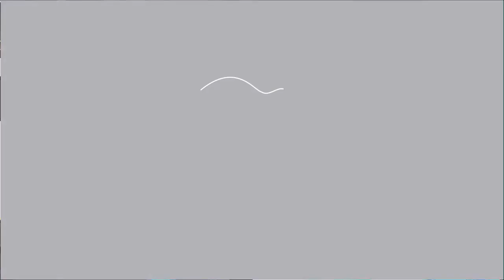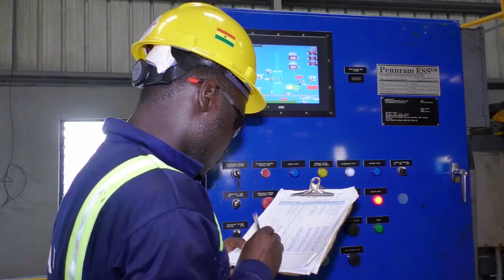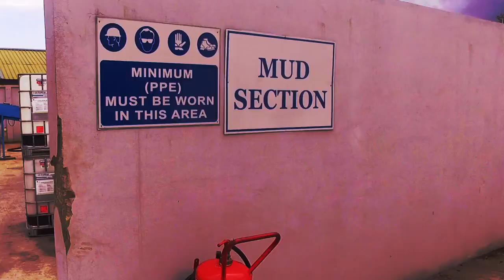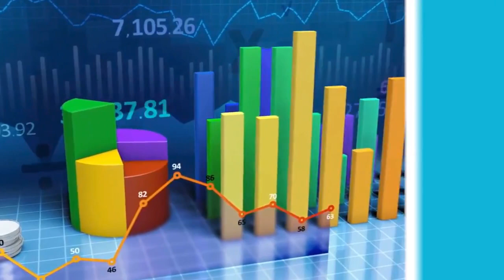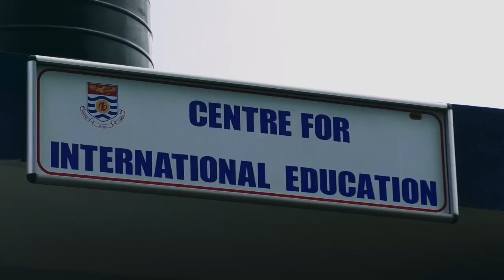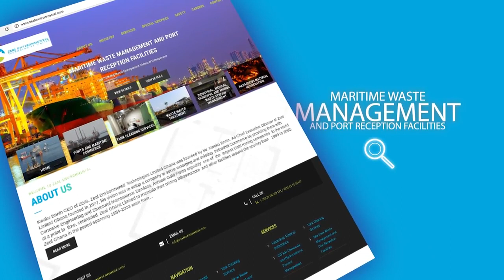Ghana Oil Waste Management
Zeal Environmental Technologies Limited Ghana was founded by Mr. Kwaku Ennin. As Chief Executive Director of Zeal Limited Ghana founded in 1977, his vision was to setup a company to serve emerging and existing  Industrial Commerce by providing them with Corrosive Engineering and Structural Maintenance Services. Ashanti Gold Fields arguably  one of  the  largest Gold mining companies  in the world at a point in  time, contracted  Zeal Ghana Limited to maintain their mining infrastructure  and other facilities around the country from   1989 to 2002.

Zeal Ghana in the period spanning 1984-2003 went from a relatively small company to become one of the giants in the field of Corrosive Engineering Services serving various Industries in Ghana.

Zeal is now Zeal Environmental Technologies, with a combined 35 plus years serving various Industries,  has  now extended coverage to the Oil, Gas and  Marine industries. Zeal Environmental today is one of the premier companies managing environmental waste and waste generated from  OIL & GAS Drilling both  onshore and offshore in  West Africa.

Vision Statement

Nature has some of the most complex yet cleanest industrial systems if we analyze it as such. There is a byproduct to everything that we do as humans, from the air we breath to the food we take in which are converted into products for the body to use and then by products of this process are discarded in 3 states, Gas, Liquid and Solid. These byproducts without any human intervention are still used by nature either as manure for plants or food for some animals, insects and fishes. Air, in the form of Carbon dioxide gas produced as a result of respiration, is used by plants to regenerate oxygen. It  is also used to balance some chemical processes in nature.

Modern industrialized process as efficient as it maybe, produce waste that needs managing. Zeal Environmental’s  goal is to provide our clients with the best systems and methods for the processing of Industrial Waste available, to the extent of reusing the byproducts termed as waste.

Our Mission

Design, utilize Innovative processes and methods of managing Waste Streams of our clients whiles preserving our  most valuable resource, the environment, with the knowledge that organizations like ours are only as good as the personnel who day in and day out manage, implement company values and maintain the trust our clients have in us. 35 years of dedication by some of our most seasoned employees galvanizes our founder and CEO’s vision, from the inception of Zeal, to make it an organization in which every day is challenging, productive and yet fun for all personnel of this company.

We hope to  re-enforce our unique status as industry leaders with state-of-the art equipment, dedicated and well skilled people, positioned to render high quality services in the safe in the  most cost effective methods of the management of waste generated from maritime shipping, supply vessels, oil platforms and rigs in the West African sub region.